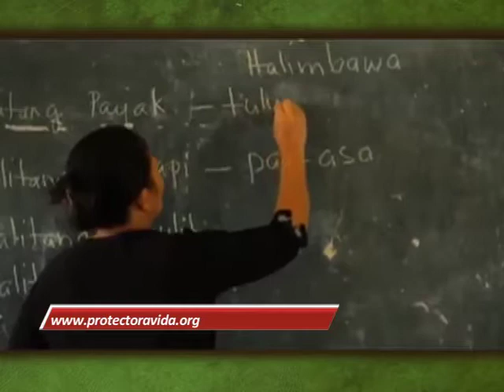14/07/17 Tierra Sana - Población infantil, un reto de la educación ambiental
Cada semana Mari Mar Tello nos presenta temas de cuidado ambiental en "Tierra Sana, salud por el planeta". Todos los viernes, en la emisión nocturna de "México al Día".
Este año como parte de las acciones en función del Día Mundial de la Población, CONAPO insta a centrar la atención en cuestiones relacionadas con la población, medioambiente y desarrollo.
Así organizaciones civiles se suman a esta estrategia para inculcar en los niños valores, dotar de conocimiento y motivarlos a mejorar su entorno.